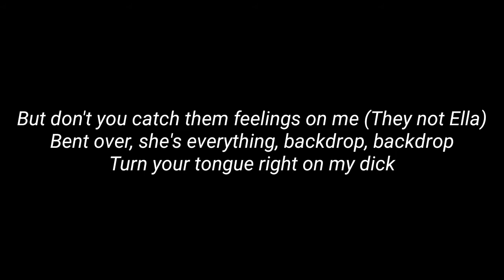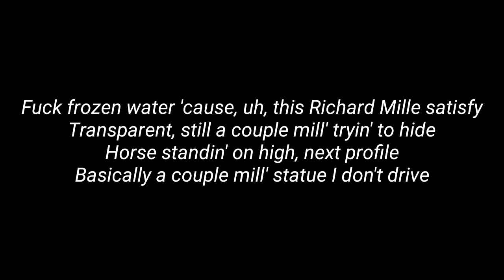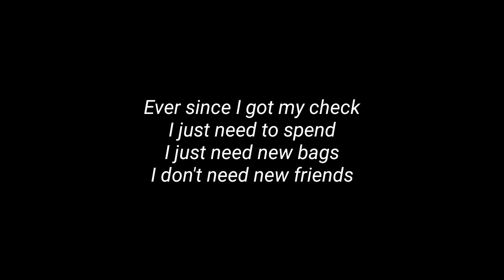Ant Clemons - Aladdin [Lyrics] Ft. Pharrell Williams